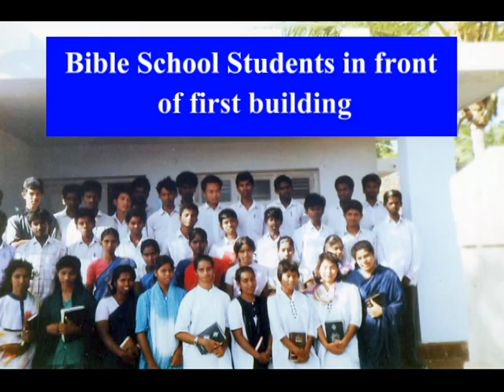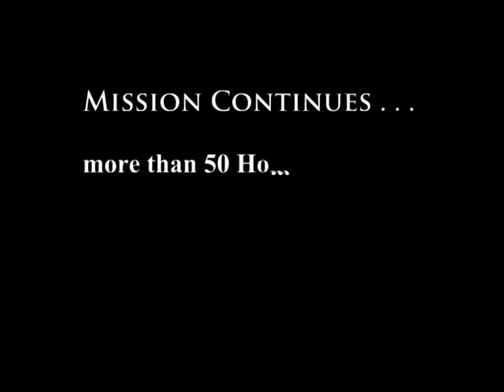Emmanuel Ministries, Tenkasi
Pictures of Emmanuel Ministries from November 1989 to November 2011